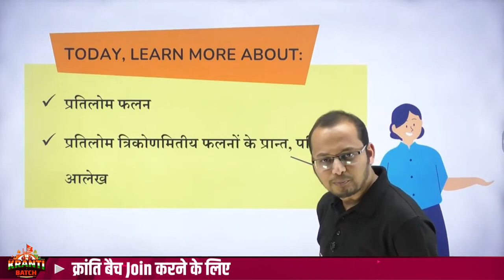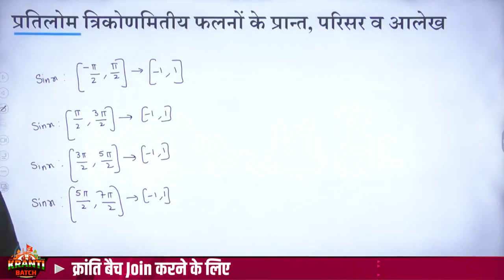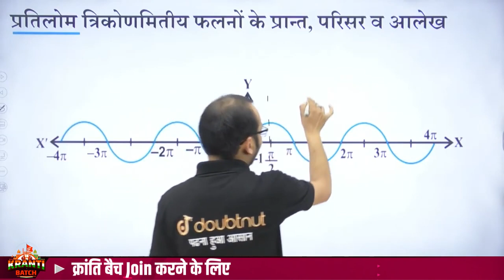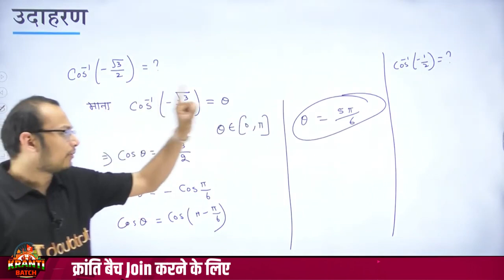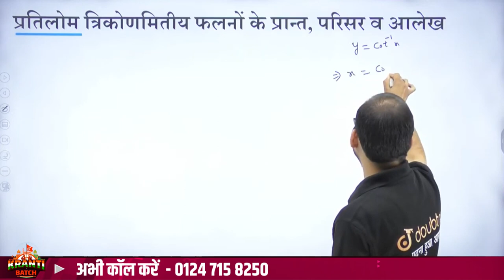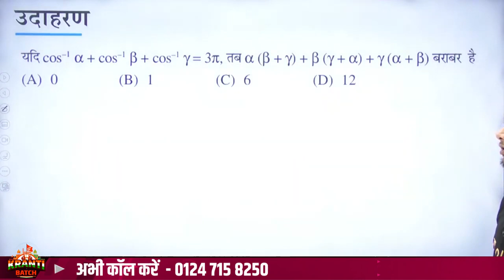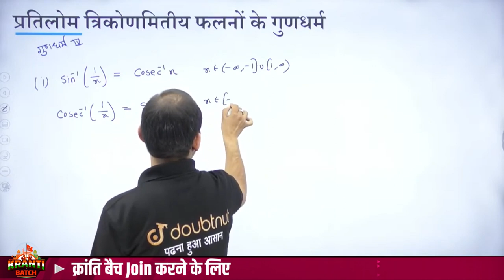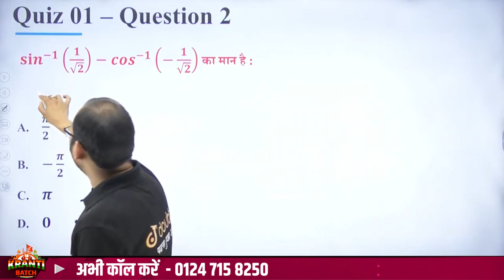प्रतिलोम त्रिकोणमितीय फलन Class 12th Maths | Inverse Trigonometric Function | Class 12 Maths Ch 2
👉🏻Class 12 क्रांति बैच JOIN करने के लिए अभी Call करे - 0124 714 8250 या पर WhatsApp करे या Google form भरे

👉 Have Any Query? Ask Us.